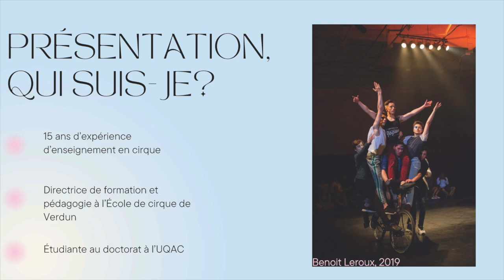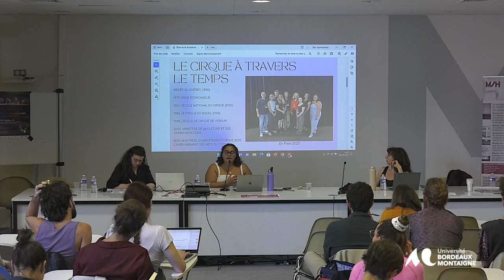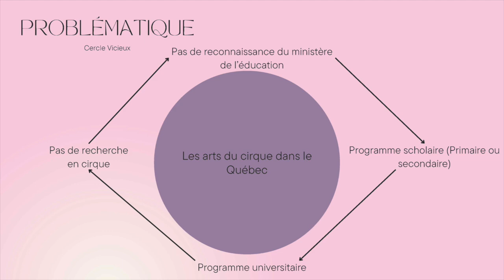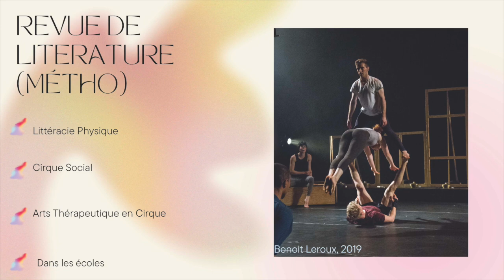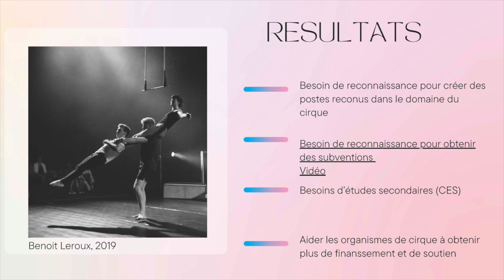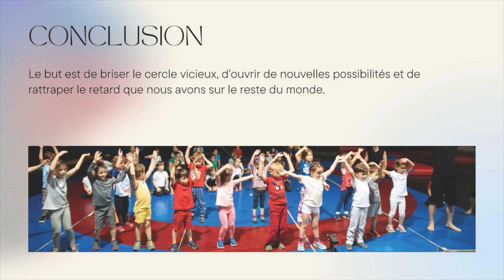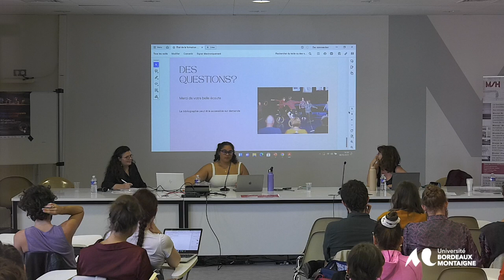État de la formation et de la recherche en cirque au Québec, Mélanie-Beby Robert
Mélanie-Beby Robert (Université NAD-UQAC, Chicoutimi), État de la formation et de la recherche en cirque au Québec
Le cirque est souvent uniquement perçu comme une forme de divertissement ou de loisir, sans formation universitaire dédiée à la pédagogie circassienne ou à la direction de spectacles circassiens. Cela a un impact considérable sur la communauté circassienne. En raison du manque de reconnaissance et d'accès à des études supérieures en cirque pour la recherche, les chercheurs et étudiants universitaires doivent trouver des alternatives. Sois, publier avec le CRITAC, contribuer à des revues spécialisées en art vivant, ou explorer d'autres domaines artistiques ou sociaux. Une autre option consiste à poursuivre une maîtrise ou un doctorat en danse, ou sur mesure afin de se consacrer à la recherche en cirque.
Avec le soutien :
- Région Nouvelle-Aquitaine,
- CNAC,
- Esacto-Lido,
- MSH Bordeaux